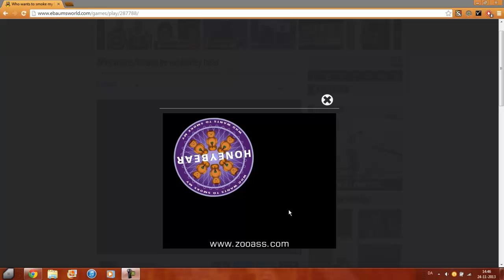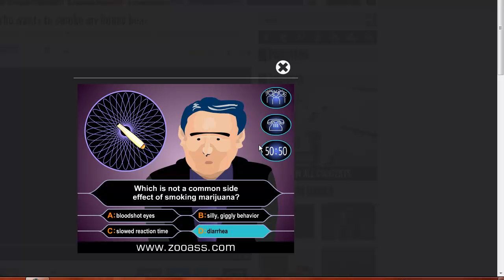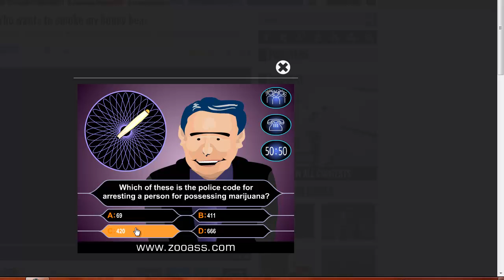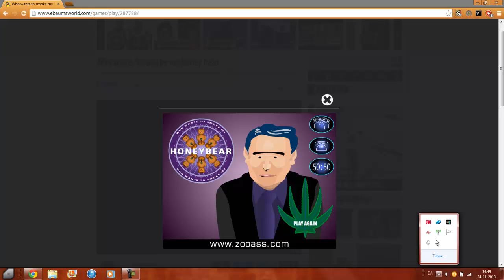Who wants to smoke my honey bear (weed game)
What kind of video should jeg do next?

Who Wants To Smoke My Honey Bear is a takeoff on the 'Millionaire' game.

How many anwsers did you get right? Type below!